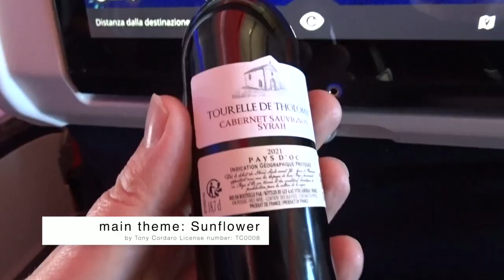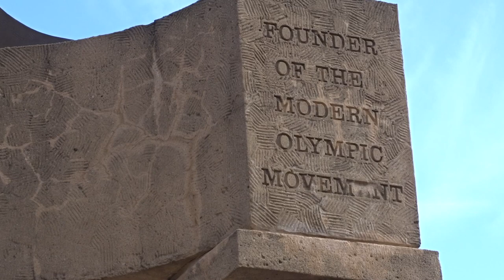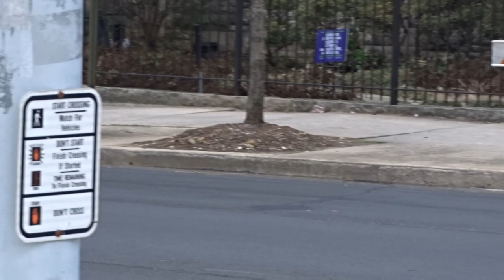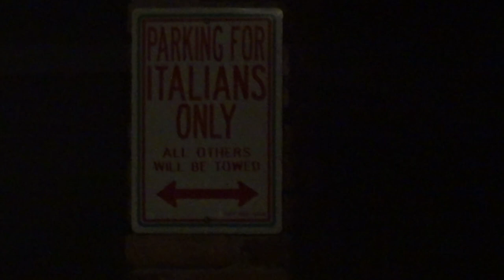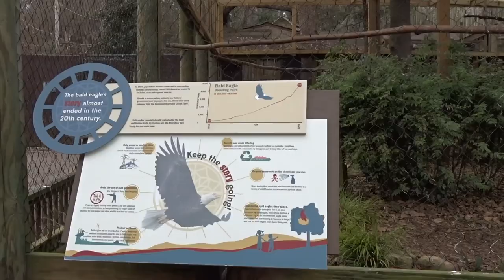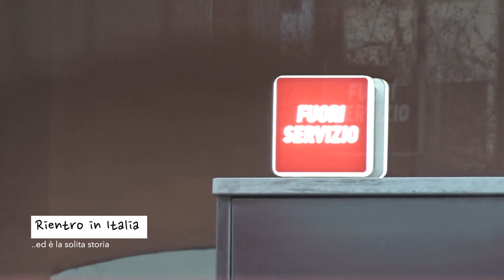Atlanta, Georgia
Impressioni e commenti di una breve vacanza nella capitale della Georgia: Atlanta. Spero che ci siano consigli utili per chi dovrà visitarla